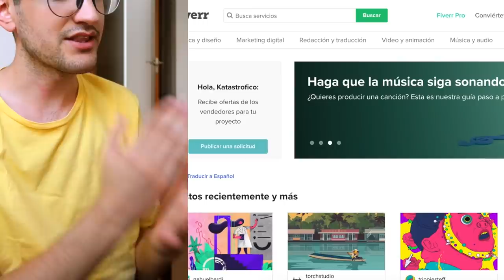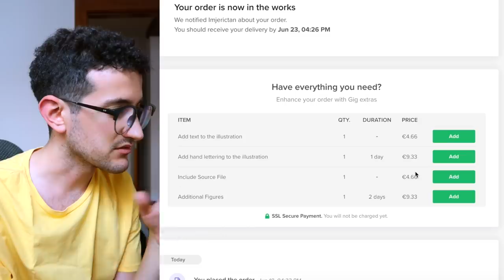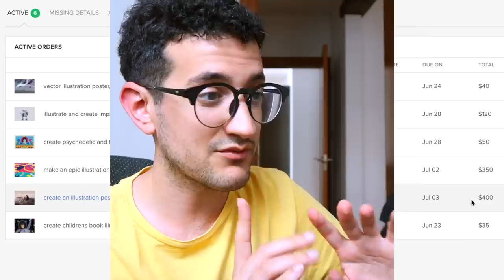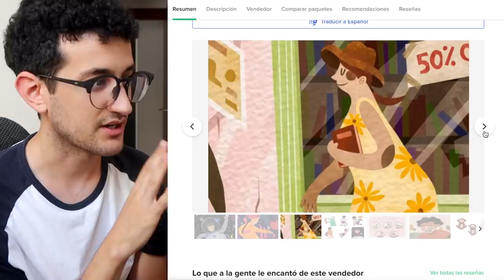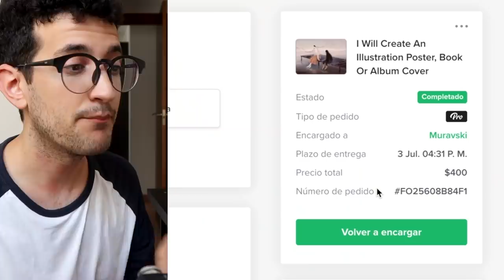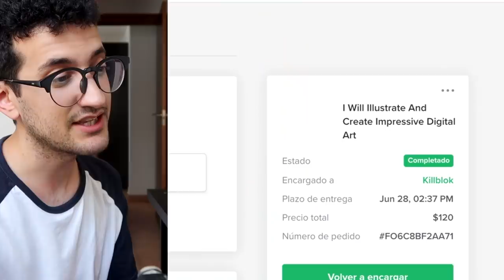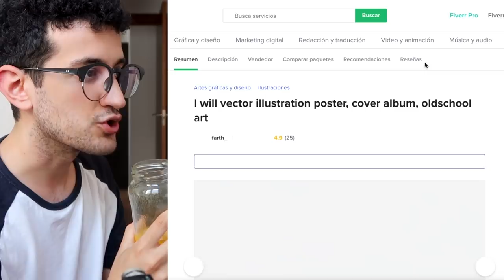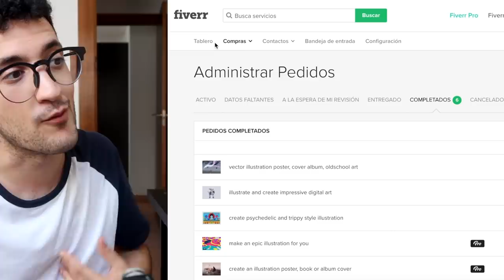AD PAGO A 6 ARTISTAS EN FIVERR PARA HACER EL MISMO DIBUJO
Pago a 6 artistas para que hagan un mismo dibujo, unos son más caros y otros más baratos pero... ¿Habrá mucha diferencia en sus trabajos?
y también a los artistas que aparecen en el vídeo:
1) imjerictan -